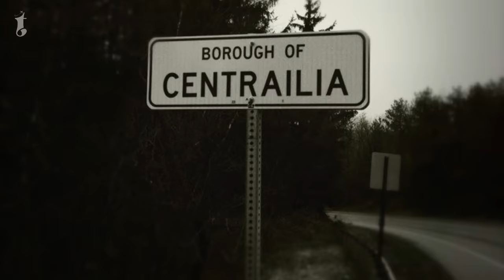7 Places You Won't Believe Exist in Pennsylvania! (Part 1)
Pennsylvania, a State in United States, boasts a plethora of secret places waiting to be explored. For those wondering about the interesting and weird places to visit in Pennsylvania, the options are endless from where we have picked 7 best places of them won't believe exist. From the mysterious Centralia, where underground fires have raged for decades, to the serene beauty of Cherry Springs State Park, renowned for its celestial displays, every corner of the state whispers tales of history, nature, and wonder.

When considering the top 7 secret places in Pennsylvania, one must not overlook the Windber Trolley Graveyard, PA - a testament to the bygone era of trolley cars. Close on its heels is the quirky the Haines Shoe House, reminding visitors of a shoe salesman's unique approach to business. For those more inclined towards the mysteries of the natural world, Ringing Rocks Park presents an enigmatic orchestra where rocks sing at the slightest touch. Indeed, with so many top places to visit in Pennsylvania, travelers often find themselves spoilt for choice.

For newcomers or seasoned travelers, this Pennsylvania travel guide 2024 offers a comprehensive look into the state's must-visit hidden gems and. This PA travel guide showcases the best things you can do in Pennsylvania, ranging from embracing the state's rich history and culture to indulging in its natural beauty. Delving deeper into the Pennsylvania hidden gems, one would encounter places that might not make the popular tourist brochures but are equally enchanting. Be it the state's top attractions or lesser-known spots, every locale narrates a story of its own, making Pennsylvania an ever-evolving canvas of experiences and adventures.